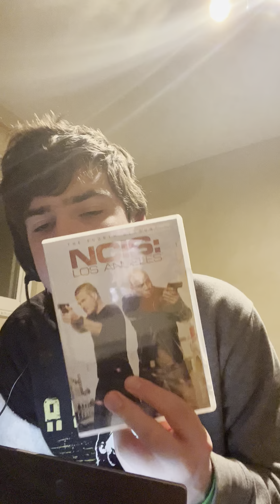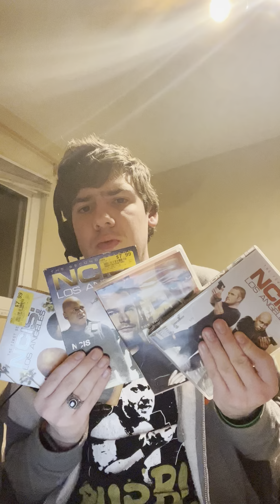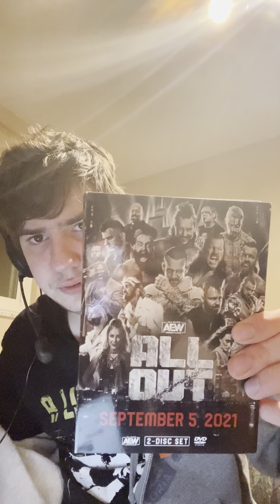Q and a with porter unboxing release rant￼ 11/28/21